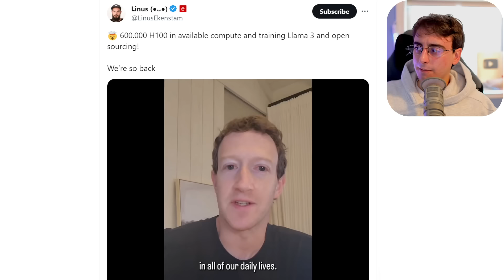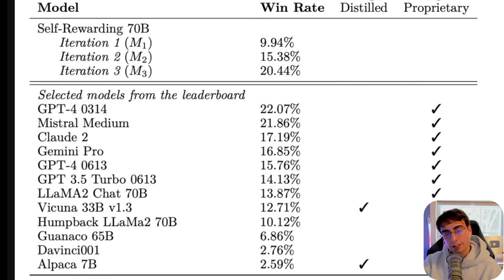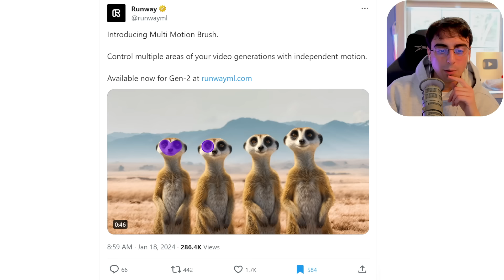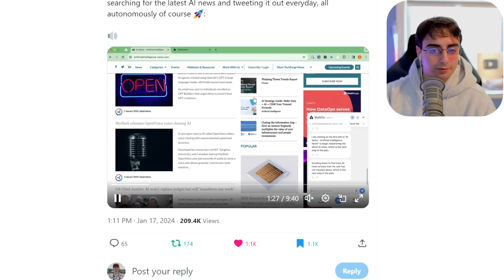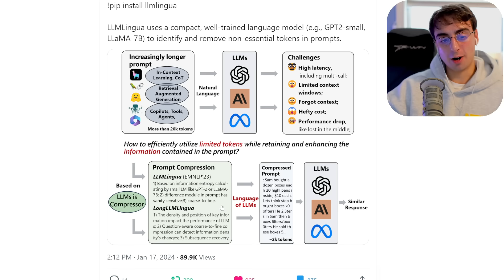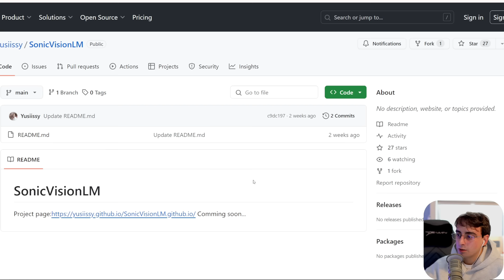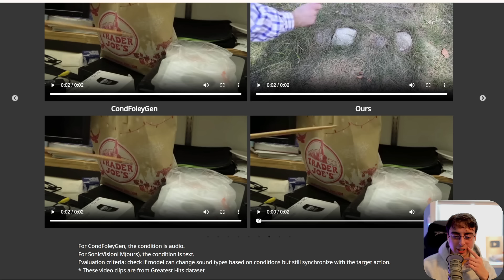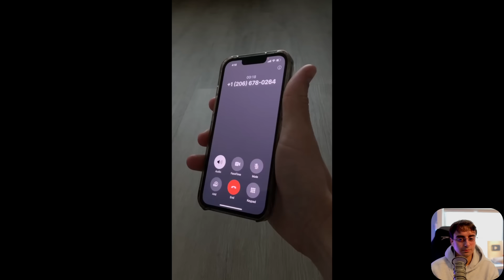Zucc Announces Llama 3, Auto Agents with POWER & More!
The latest AI News and Tools that have caught my eye!